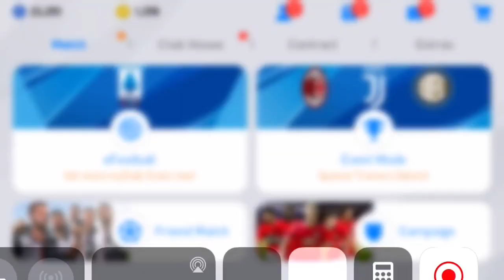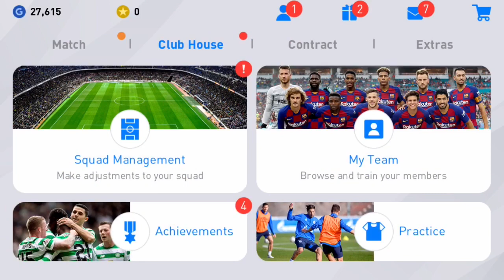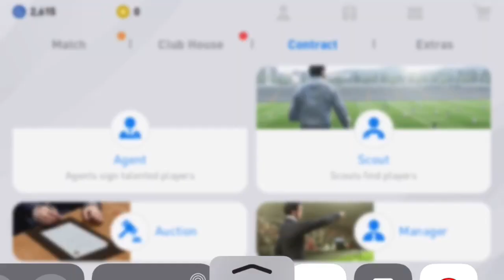Pes2020 เปิดแพ็ค ตำนาน Roma 1300 ทอง ได้ TOTTI